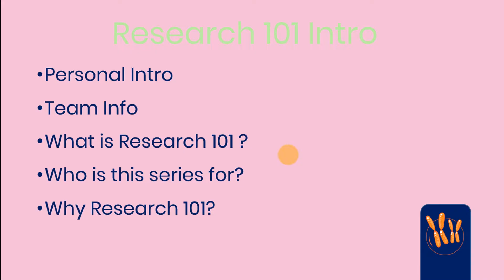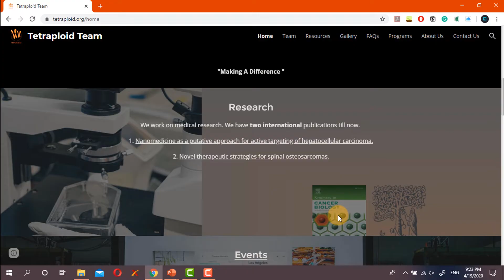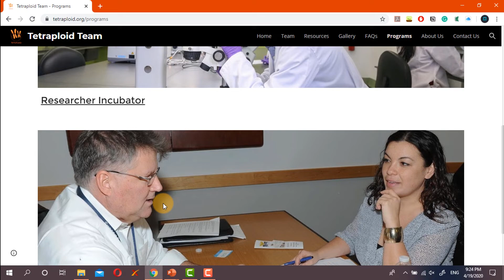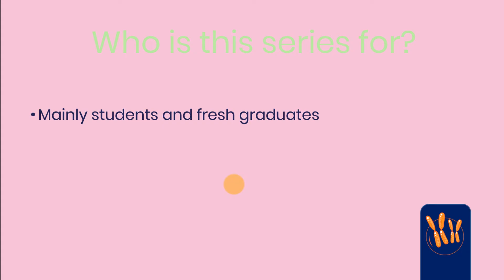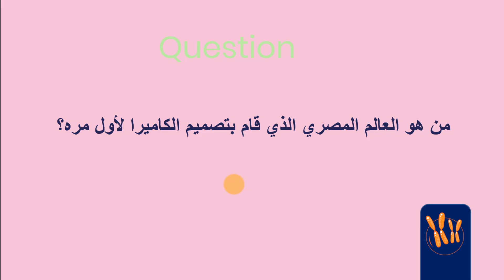Research 101: A Beginner’s Guide to Scientific Research | مقدمة شاملة في أساسيات البحث العلمي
Research 101 Series is a beginner guide designed to equip individuals with the essential skills and knowledge needed to understand research. As the first series on our channel, it offers a solid foundation for newcomers, breaking down complex research concepts into easy-to-understand lessons. Whether you're a student, professional, or simply curious about research, this series will help you build confidence and prepare for a successful journey in the field of research!

سلسلة "أساسيات البحث 101" هي دليل شامل للمبتدئين، وهي سلسلة مصممة لتزويدك بالمهارات والمعرفة الأساسية اللازمة لفهم البحث العلمي. تبسط هذه السلسلة المفاهيم البحثية المعقدة إلى دروس سهلة الفهم. سواء كنت طالبًا، محترفًا، أو مهتمًا بمجال البحث العملي، ستساعدك هذه السلسلة على اكتساب الثقة والاستعداد لرحلة ناجحة في مجال البحث العلمي!

Who Am I:
I am Muhamed Elnaggar - a passionate molecular biology researcher and science communicator empowering Arab graduate students through education, research support, and engaging online content.

Muhamed_Elnaggar